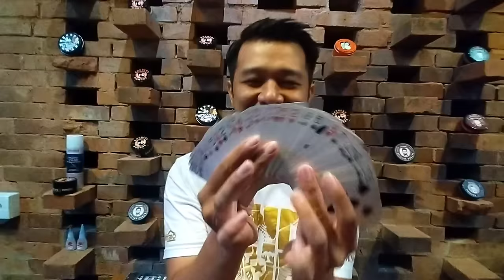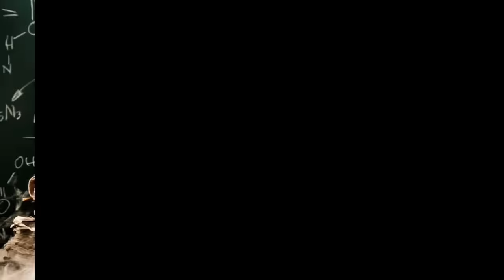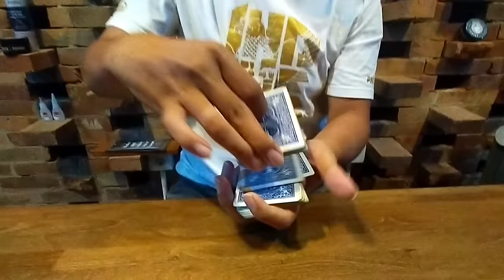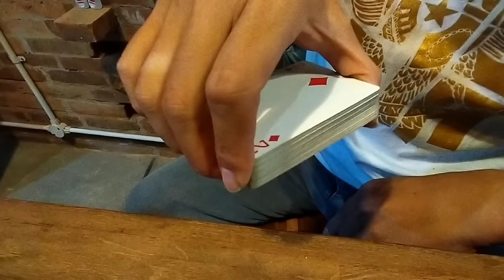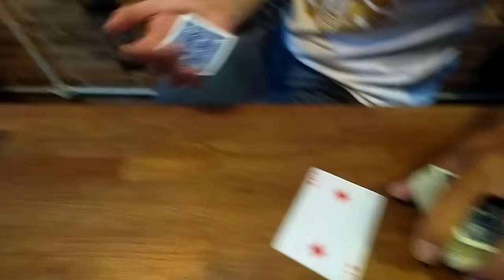TRIK SULAP KARTU VISUAL - BERUBAH TANPA DITUTUPI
Hallo MAGIC MANIA !!
Selamat datang di RAJA SULAP
 Di Video ini kita akan bahas trik sulap kartu yang merubah kartu dengan tanpa ditutupi . semoga suka dengan konten kali ini dan langsung aja praktekin ya

 SELALU CIPTAKAN KEAJAIBANMU !!